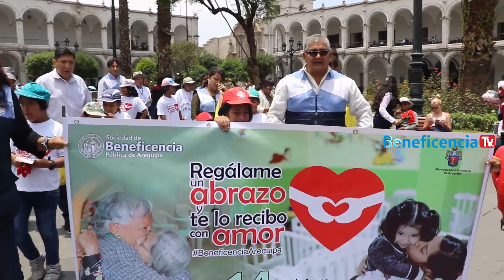Me das un abrazo, te doy mi corazón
NIÑOS Y ADULTOS MAYORES DIERON ABRAZOS EN PLAZA DE ARMAS DE AREQUIPA
Con el objetivo de concientizar a la población acerca de la importancia de recibir un abrazo y el mejoramiento de nuestras relaciones afectivas, la Sociedad de Beneficencia Pública de Arequipa (SBPA) realizó la campaña “Me das un abrazo, te doy mi corazón” en las principales calles del Centro Histórico de Arequipa.
El Ing. Edgardo Calderón Paredes, Presidente de la SBPA manifestó: “Este es el segundo año, que realizamos esta campaña, la cual está orientada a fomentar el amor y cariño entre la población, por eso nuestros pequeños del Hogar “Cháves de la Rosa” y adultos mayores del Hogar “El Buen Jesús” se trasladaron a las principales vías del centro de la ciudad para dar abrazos y repartir presentes a los transeúntes; esta actividad además permite que nuestros albergados puedan sentir el cariño de nuestra población en un día tan especial y representativo, como es el 14 de febrero”.